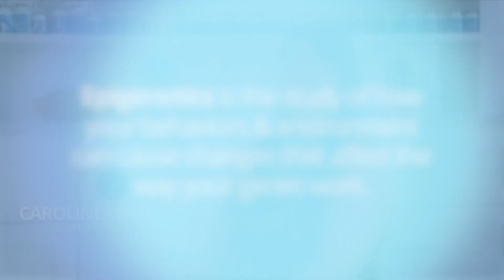What is Epigenetics (How does Epigenetics affect your Health)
🧬💡 Harness the power of epigenetics and customized healthcare plans at ageRejuveanation. Mental health awareness is increasingly shedding light on the profound impact of epigenetics, revealing how environmental factors can influence gene expression and contribute to the development of mental health disorders.  🔬 Epigenetics explores how external factors (like polution, or certain metals, or modified foods)  can shape gene expression without altering DNA. By understanding these mechanisms,  ageRejuvenation providers can customize wellness treatments options to address the unique needs of an individual.

💪💊 Imagine personalized and targeted therapies and reliable medical guidance that address the root causes of illnesses! The goal is to set you on a path, and to give you the tools you need to sustain a healthy lifestyle, and prevent future illnesses.  Epigenetic-based treatments are said to be
revolutionizing healthcare .🙂 Thank you so much for joining us!

At AgeRejuvenation, we are redefining the aging process by understanding EPIGENETICS and health. 🧑‍⚕️